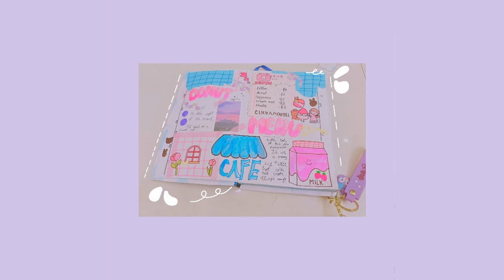(no copyright music) lofi type beat 'mango' free vlog music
(no copyright music) lofi type beat 'mango' / free vlog music / by Lofiru

Hey!

PEACE!✌️